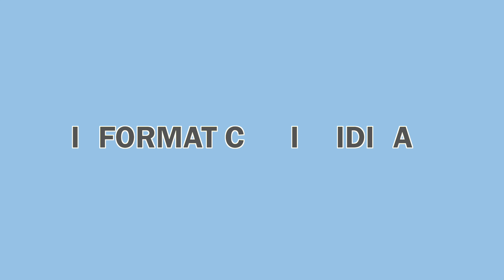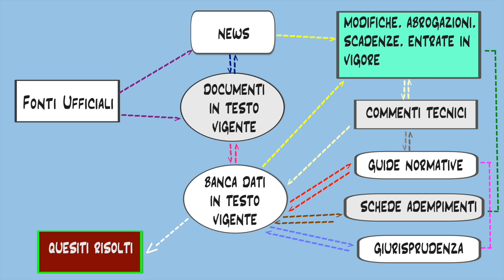Aggiornamento normativo in tempo reale | servizio Ars Clipper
Servizi di aggiornamento e commento normativo integrato in tempo reale